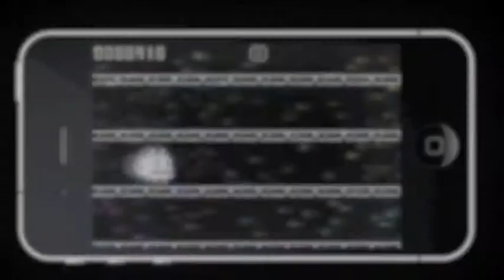Pix'n Love Rush - Rainbow Rush Trailer - iOS